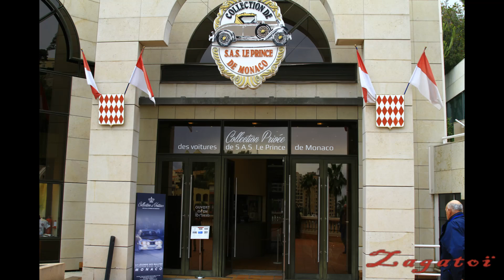Exposition Voitures de Rallye Monaco